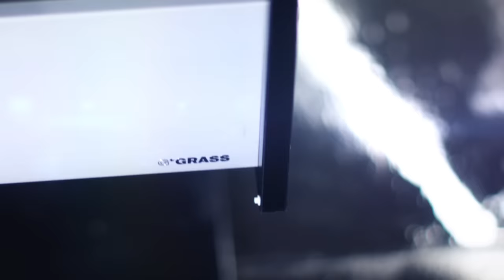VIONARO Image 2013